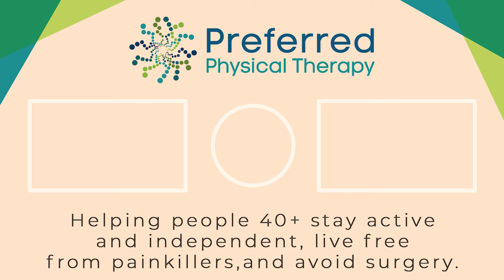Prevent Falls With This Exercise | Technique Tuesday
As we age, we can become susceptible to falls. Falls can lead to sore bruises and even fractures. In this technique Tuesday Dr. Kyle Kornowski (PT, DPT) explains how strengthening our quads and ankles can actually prevent future falls.
Begin your journey to a pain-free life at Preferred Physical Therapy! For more information on how physical therapy could help you, go
We'll see you again next week with more techniques!